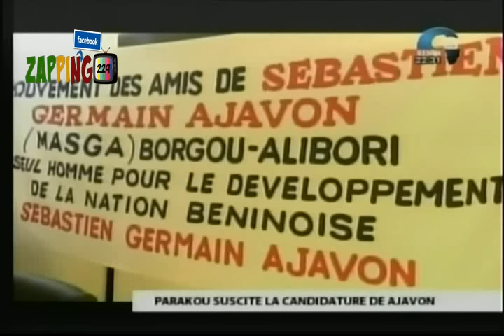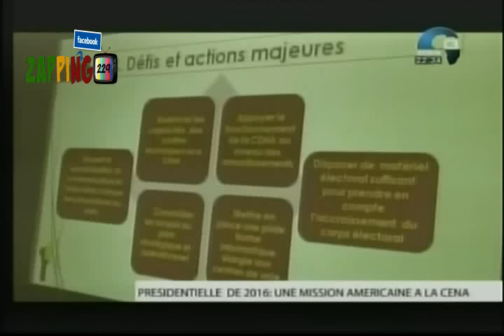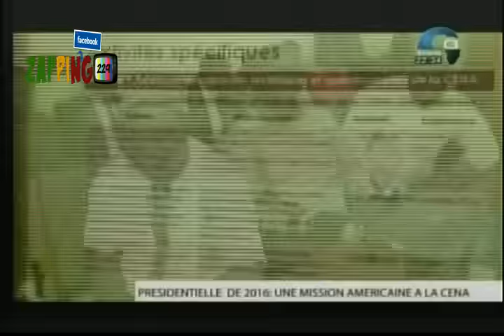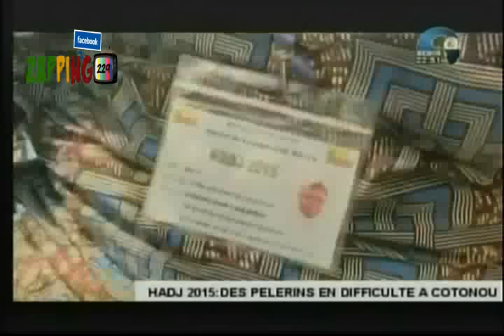JT Canal3 15 Sept 2015